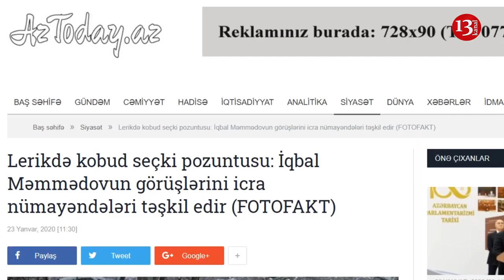Lerikdə kobud seçki pozuntusu:İqbal Məmmədovun sakinlərlə görüşünü İcra Başçısı təşkil Edir